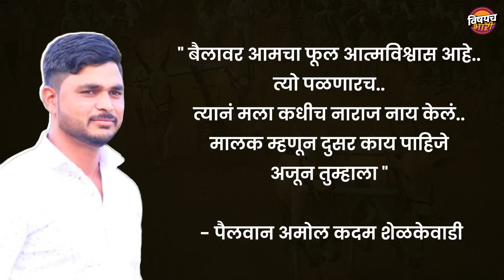अंगापूरच्या मैदानात बकासुरलाही मागं टाकणारा सरदार बैल नेमका कोणय | Sardar Bail | Amol Kadam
अंगापूरच्या मैदानात बकासुरलाही मागं टाकणारा सरदार बैल नेमका कोणय | Sardar Bail | Amol Kadam | Vishaych Bhari

मंडळी कुस्ती आणि बैलगाडा ही दून्ही आपल्या मातीतल अस्सल रांगड खेळयत.. आन त्या दुन्ही खेळाच एक खास वैशिष्ट्यय.. ह्या दून्ही खेळात ज्यो आपलं कर्तृत्व सिद्ध करतो त्याला आपल्या मातीतली लोक पाक डोक्याव घेत्यात त्याजावर प्रेम करत्यात... पण आता त्यात बी अशी बरीच लोकं हायत ज्यांनी ह्या दून्ही बी क्षेत्रात आपली नाव कमावलयीत.. मग त्यात आता नुकतच रुस्तम- ए - हिंदकेसरी किताबाच्या मैदानाच आयोजन करणारे डबल महाराष्ट्र केसरी चंद्रहार पाटील असूद्यात नायतर बैलगाडा क्षेत्रात आपला दबदबा असणारे आनंदा पैलवान रेठरेकर असूद्यात.. आज अशे अनेक पैलवानयत ज्यांनी कुस्ती क्षेत्राबरोबरच बैलगाडा क्षेत्रात सुद्धा आपली नाव कमावलयेत... त्यातल्याच एका शांत , संयमी पैलावानाच्या आणि त्याच्या बैलाच्या कर्तुत्वाची माहिती आज आपण घेणार आहोत...